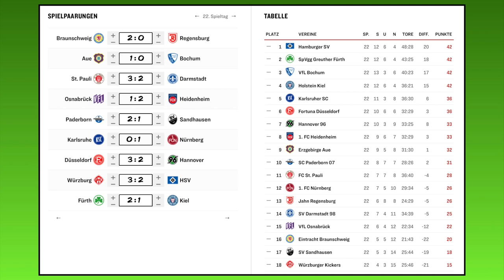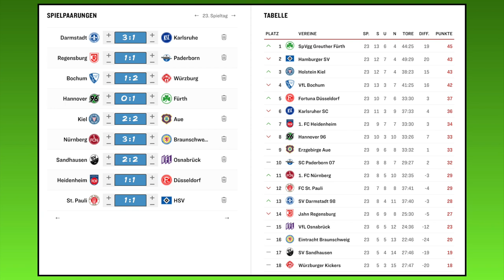[PS5] FIFA 21: Spieltag 23 (u.a. St. Pauli - HSV) - 20/21 2.Bundesliga Prognose l Deutsch [FULL HD]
00:00 Intro
01:01 SV Darmstadt 98 - Karlsruher SC
03:31 SSV Jahn Regensburg - SC Paderborn
06:27 VfL Bochum - Würzburger Kickers
09:22 Hannover 96 - SpVgg Greuther Fürth
11:35 Holstein Kiel - FC Erzgebirge Aue
14:25 1.FC Nürnberg - Eintracht Braunschweig
17:04 SV Sandhausen - VfL Osnabrück
19:04 1.FC Heidenheim - Fortuna Düsseldorf
22:19 FC St. Pauli - Hamburger SV
26:45 Ergebnisse und Outro